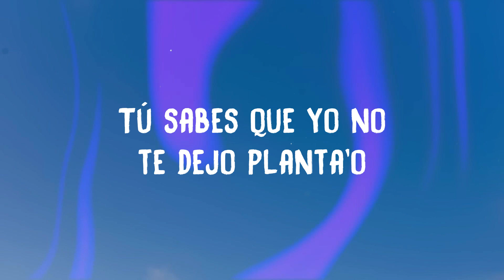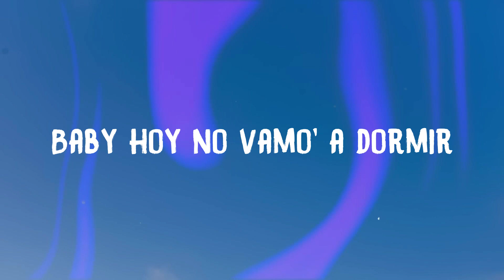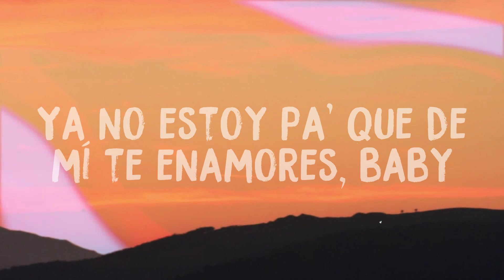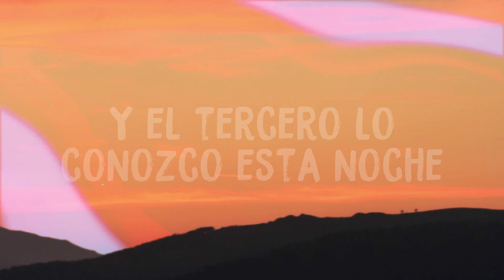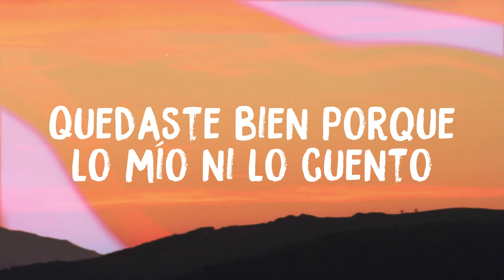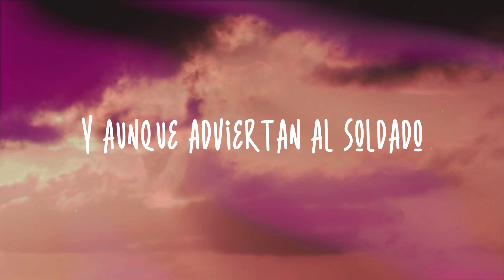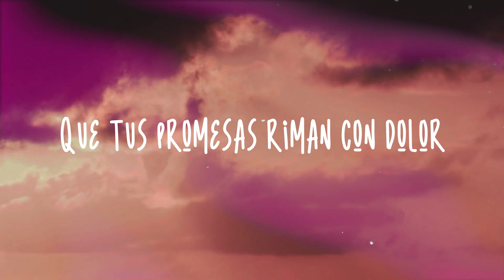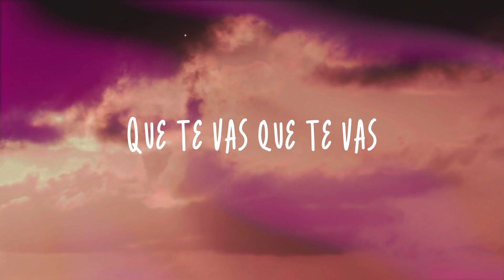Sin Pijama - Becky G, Natti Natasha [Lyrics Video]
Sin Pijama
Becky G, Natti Natasha
 Solo sólito en la habitacíon
 Busca que busca de mi calor
 Uoh-oh no-no
 Quiere' remedio pa' tu dolor
 Nadie te lo hace mejor que yo
 Uoh-oh no-no
 Que no se te apague la excitacíon
 Tú sabes que yo no te dejo planta'o
 Calma'o que yo voy en camino amor
 Calma'o que yo quiero contigo
 Si tú me llama'
 Nos vamo' pa' tu casa
 Nos quedamo' en la cama
 Sin pijama sin pijama
 Si tú me llamas
 Voy pa' contarle mis secretos
 A tu almohada
 Mientras tanto hagamos videollamada
 Me manda foto' fotico'
 Mostrando todo todito
 Cuando llegue desbaratamo' la cama
 Baby hoy no vamo' a dormir
 Que no traje pijama
 Porque no me dio la gana
 Si no hay teatro deja el drama
 Encíendeme la llama
 Como yo vine al mundo
 Ese es mi mejor pijama
 Hoy hay toque de queda
 Seré tuya hasta la manãna
 La pasamos romantic
 Sin piloto automatic
 Botamos el manual
 'Tamos viajando en cannabis
 Siempre he sido una dama
 Pero soy una perra en la cama
 Así que dale pom-pom-pom-pom-pom
 Ponle carne a mi sazón-zón-zón-zón-zón
 Choca to' eso con mi
 Bon-bon-bon-bon-bon
 Perdemo' el control pa' ganar los do'
 Ponle fuego a mi sazón-zón-zón-zón-zón
 Bon-bon-bon-bon-bon
 Espero tu call vente dame el gol